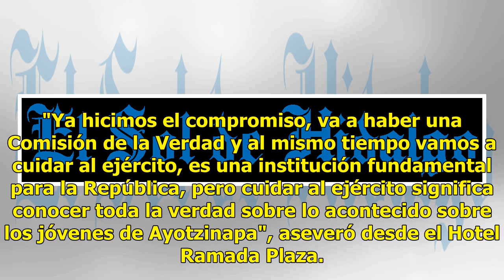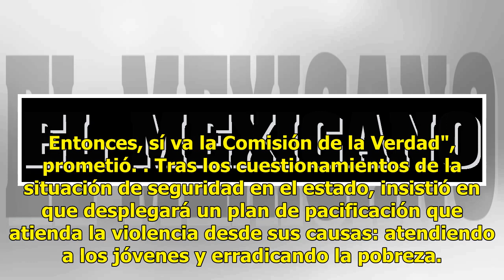Comisión de la verdad va; no se protege al Ejército con la mentira asegura, AMLO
GABRIELA JIMÉNEZ/ENVIADA (León, Gto).- El presidente electo de la República reiteró que la Comisión de la Verdad no está a discusión. "Sí va" y el ejército no será perjudicado, porque "el que nada debe, nada teme". "Ya hicimos el compromiso, va a haber una Comisión de la Verdad y al mismo tiempo vam...